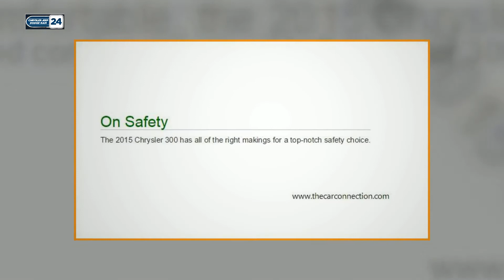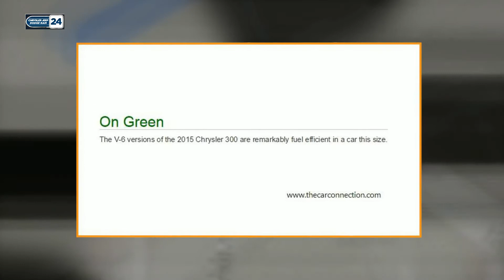2015 Chrysler 300 Review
Jeep Dealer Hingham, MA | At Chrysler Jeep Dodge Ram 24, our sales staff can help you buy your dream vehicle at your
dream price; our financial team can help you get a loan that works for you; and our Chrysler Jeep service center can keep it
running strong with exceptional service plus a wide selection of parts, all in one location. We even have a full selection of
Certified Pre-Owned and used cars and trucks in MA as well. Check out our current specials to see the latest promotions and
incentives. We're dedicated to making this the most professional, stress-free, convenient car-buying experience you've ever had.

Chrysler Jeep Dodge Ram 24
1020 Belmont Street

2015 Chrysler 300 Review